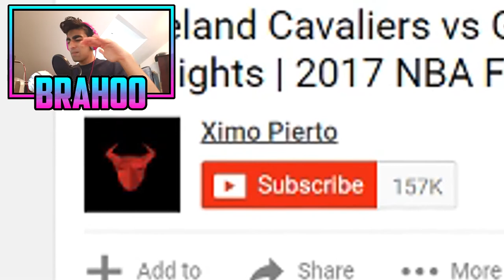2017 NBA FINALS GAME 5 REACTION! (F*CK KD!) (Crazy Dunks!) (Warriors vs Cavs)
Usually I write a long description here but gawkbar. Let me know what you think of this video btw, it's my first reaction video in a while so let me know what I can improve on!

MUSIC CREDITS (no copyright pls :)